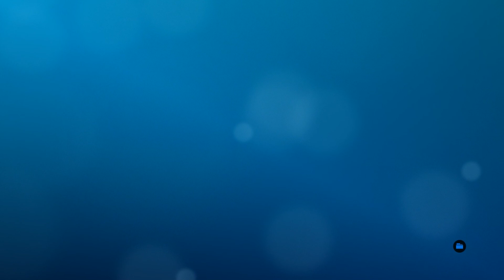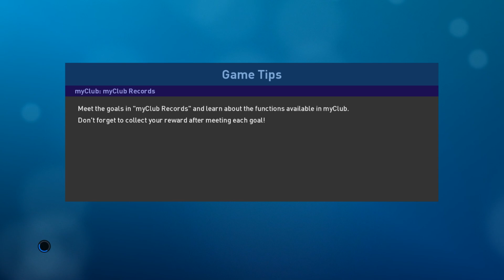🔴PES 2019- juventus (ჩემპიონთა ლიგა ქართულად #3) ⚽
🔴ვიდეო დამონტაჟებულია 100%ით T.M Gaming-ის მიერ აგრეთვე ექსკლუიზივია🔴

GEO:
🇬🇪✖ ავტორი & საავტორო უფლებები:
 საავტორო უფლებები არ ირღვევა არცერთ ვიდეოში, საავტორო უფლებების დარღვევის შემთხვევაში მომწერეთ ოფიცალურ FB-ს გვერძე!

► ჩემი კომპიუტერის მონაცემები:
✪ვიდეოკარტა: Nvidia GTX 950 2GB SC+
✪ოპერატიული მეხსიერება: 10GB 1600MHZ
✪პროცესორი: Intel Core i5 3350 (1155 Socket)
✪HDD: 300GB Seagete Sata